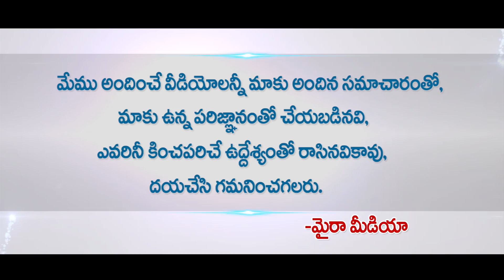ఫాన్స్ కి సడెన్ సర్ ప్రైజ్ ఇచ్చిన బన్నీ | Allu Arjun Upcoming Movie Updates| Myra Media